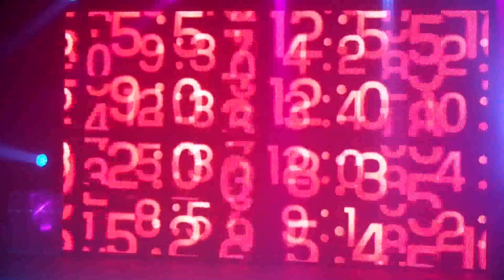If I Could Turn Back Time by Lisa McClowry (Cher Tribute)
If I Could Turn Back Time by Lisa McClowry (Cher Tribute) Recorded on 7-5-23 at the Belfry Music Theatre